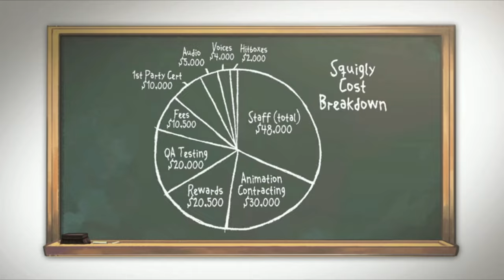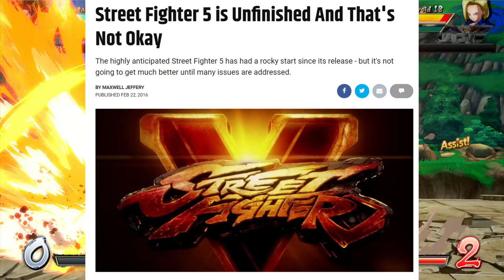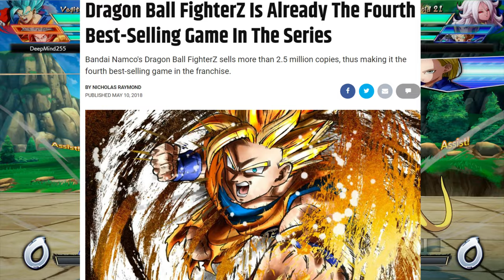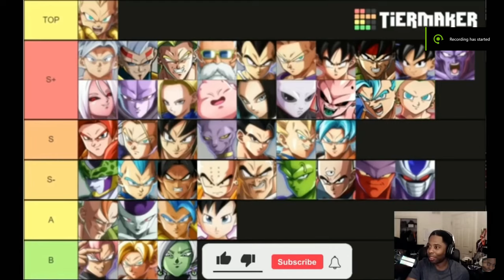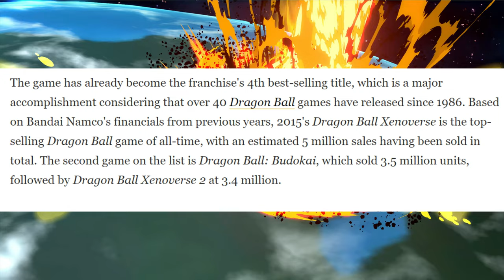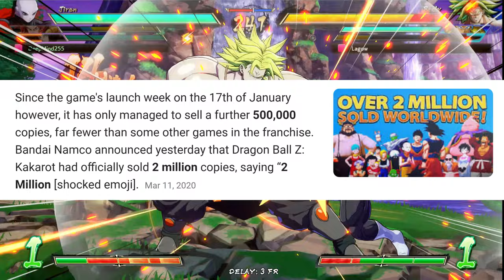Why DragonBall Fighter Z II needs to Happen! + Capcom Rant!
In this video I will discuss mutiple reasons why Dragonball FIghter Z II should be happening if not at least a season 4. I also complain about Capcom's inability to to get it together "recently".